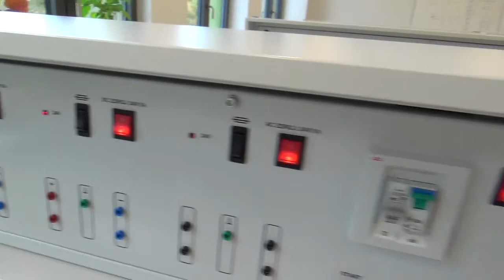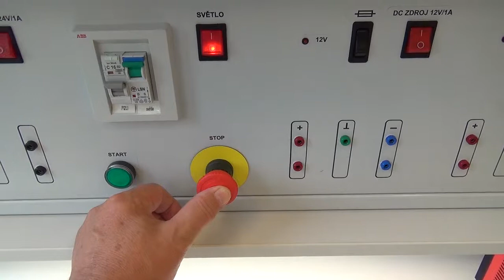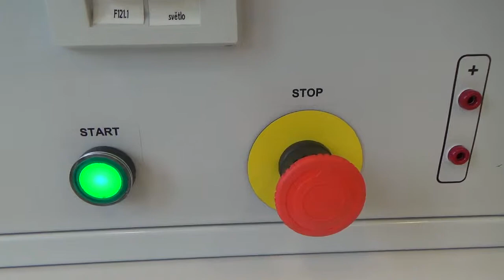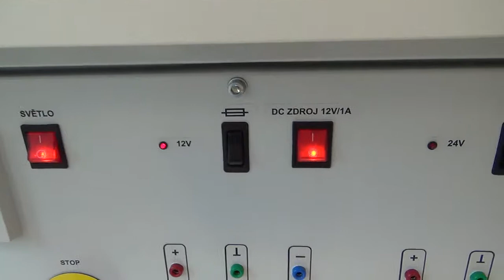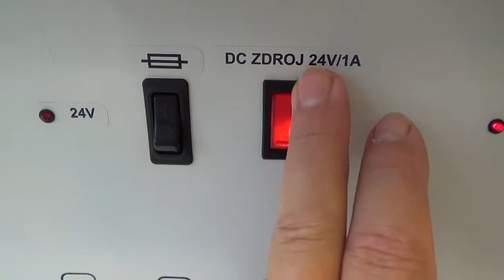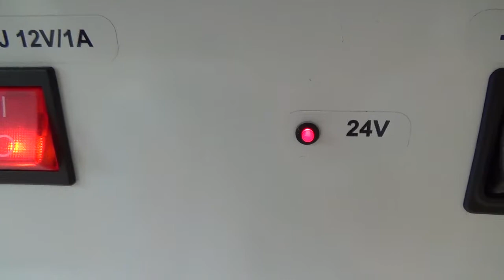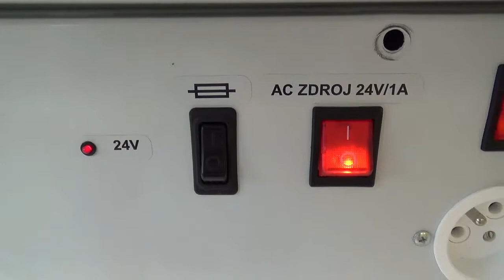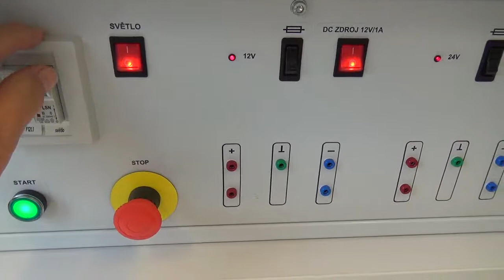PCOP 5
Výukové video pro praktická cvičení v odborných předmětech